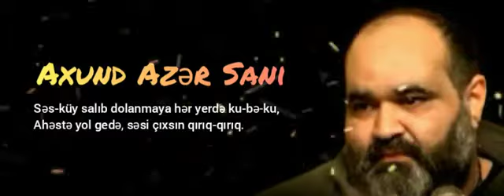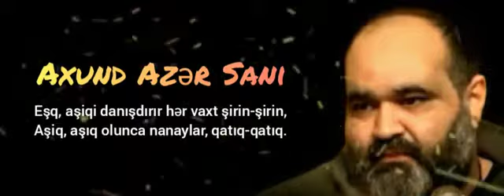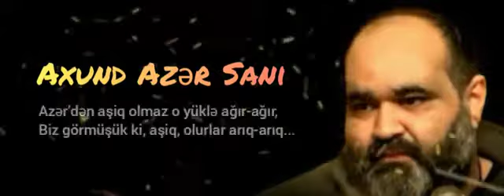Axund Azər Sani - Sınığ Sınığ ( Yeni )